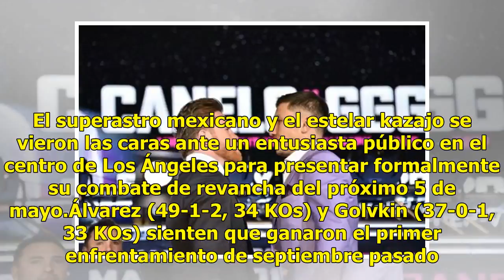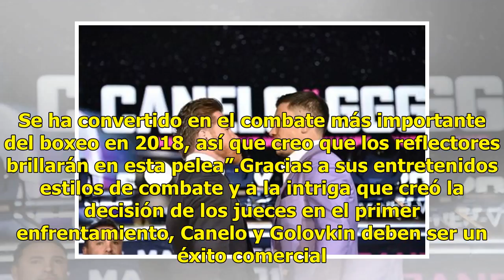Canelo y Golovkin prometen ganar la revancha